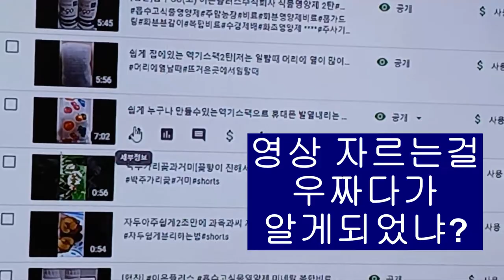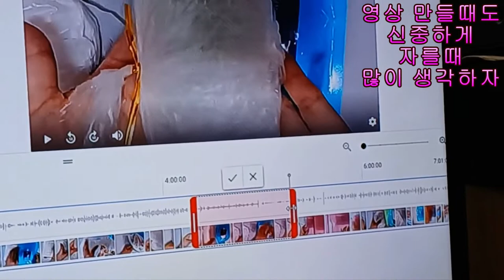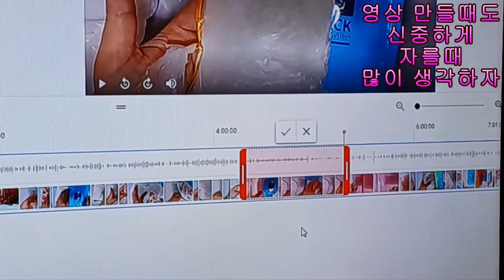유튜브 영상 업로드후에 전체 영상중에서 저작권 걸린부분을 잘라야 할때와 잘못된부분 잘라내고싶을때 유튜브안에서 동영상 편집기로 잘라내는 방법